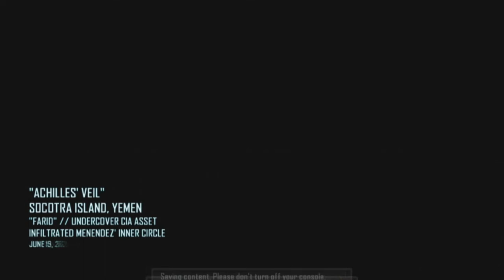Call Of Duty: Black Ops 2 - Walkthrough - Part 11 - Shoot Menendez (XBOX/PS3/PC)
Call Of Duty: Black Ops 2 - Walkthrough - Part 11 - Shoot Menendez
Part 11 - Includes: Mission: Suffer With Me / Achilles' Veil

Call Of Duty: Black Ops 2 Walkthrough HD Xbox 360, PS3 and PC Gameplay

Call of Duty: Black Ops II is a first-person shooter video game, developed by Treyarch and published by Activision (Square Enix for Japan).

The single-player campaign features two connected storylines, with one set in the 1970s through 1980s and the other in 2025. The protagonist of Black Ops, Alex Mason returns as the protagonist in the Cold War section, and chronicles rise to infamy of the game's primary antagonist, Raul Menendez, a Nicaraguan narco-terrorist and the leader of "Cordis Die", a populist movement celebrated as the champions of victims of economic inequality.

In the year 2025, a Special Forces unit led by David Mason arrive at "The Vault", a secret location that is home to the aged Frank Woods, who they believe has information on the whereabouts of Raul Menendez.

Black Ops II will be the first Call of Duty video game to feature branching storylines, in which the player's choice affects both the current mission and in turn, the overall course of the story. Known as "Strike Force missions", these branching storylines will appear during the 2025 storyline and will feature permanent death.

Treyarch has confirmed that the Zombies mode will return for Black Ops II with its own campaign.